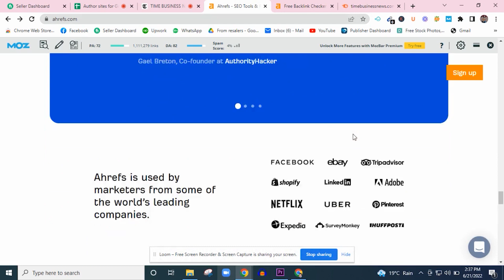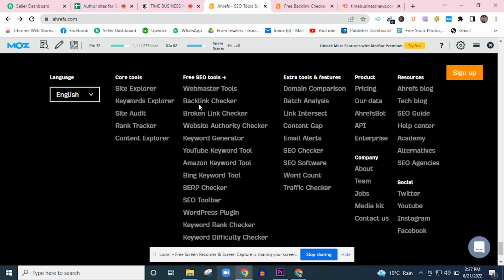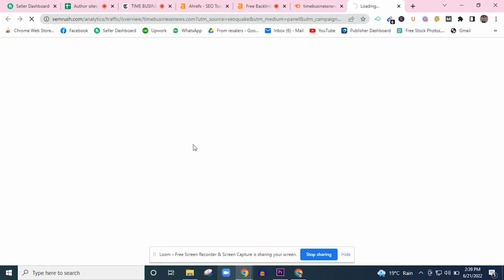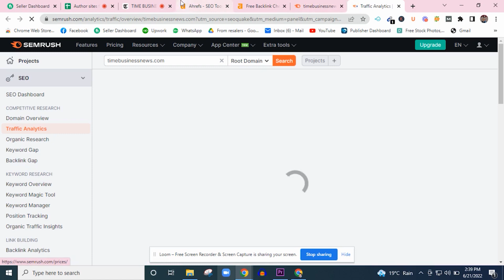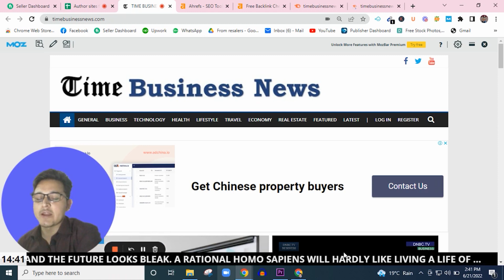How to check website DA DR and traffic free | use ahrefs and semrush for free | GBOB free Tools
In this video you will learn how to check Website DA PA Spam Score  DR and traffic for free.

how to check da dr and traffic for free

How to find website DA and Traffic for free?
Free me kise website ka DA,PA aor Traffic kese check kare?
Website ka DA,PA aor Traffic Country free kese maloom kare?
How to use Ahrefs for free,how to use ahrefs for free in hindi,ahrefs free,ahrefs,ahrefs keyword research